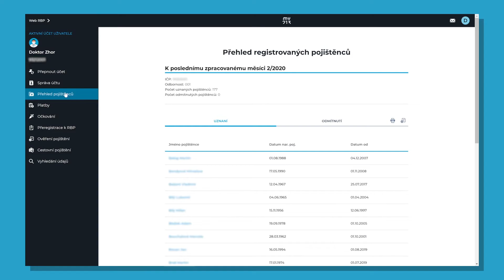Jak získá praktický lékař přehled registrovaných pojištěnců v kapitaci?